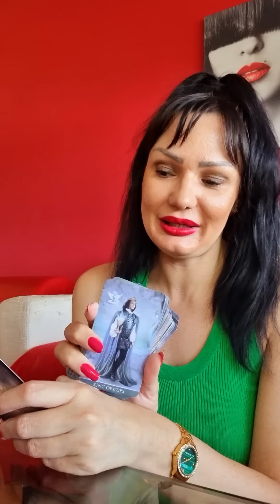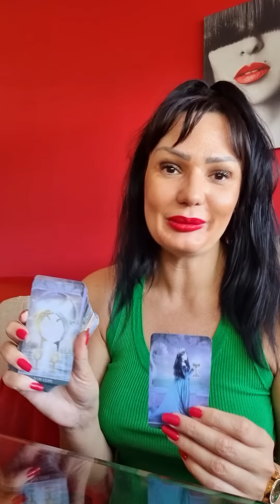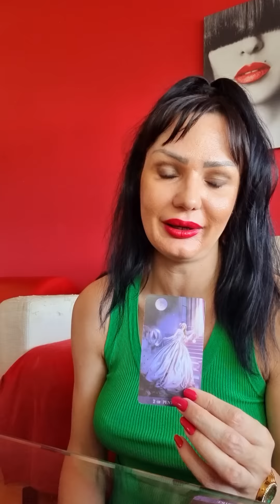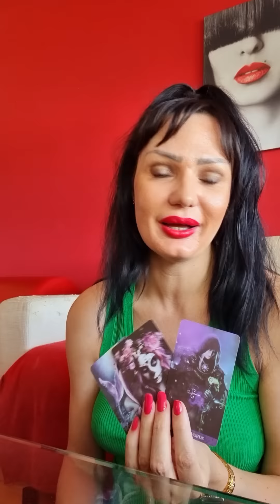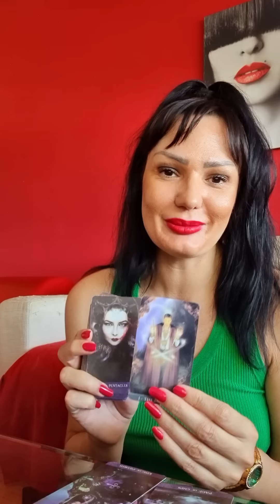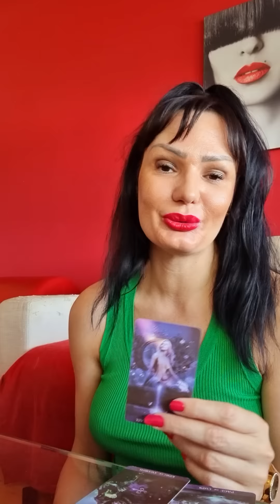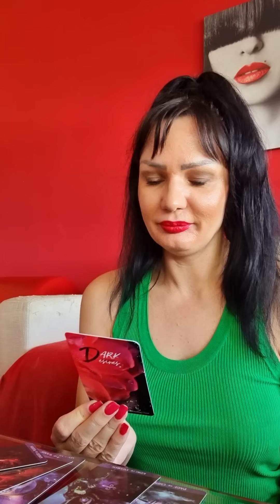BIK "Venera u gostima!"♥️♥️♥️ 20.6.-26.6. nedeljno tarot citanje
Dragi moji Bikovi! Ovo je nedeljno čitanje Tarota ili Tarotskop za vas od 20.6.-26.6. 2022 Ovo su KOLEKTIVNA citanja, ovo NIJE LICNO citanje! Molim vas, uzmite sa sobom samo ono što rezonuje, ako rezonuje, a ono što ne, ostavite nekom drugom! Želim vam lepu nedelju!!! ❤💋

Stasa